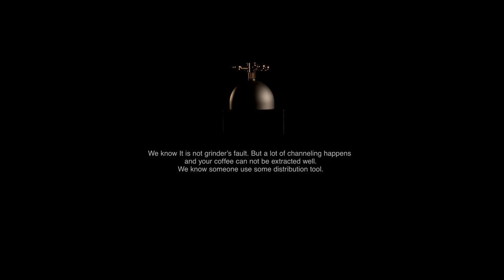WDT DUOMO (Full time version) - 두오모 제품 소개 동영상 (풀버전)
Wise Coffee Distribution Tool DUOMO.
Great movie clip that you will understand how it works and how to use it.

It is full time version - 2 minute around.

커피 디스트리뷰션 툴인 두오모의 제품 소개로 약2분30초 짜리 영상입니다.
제품 구입은 에서 확인하세요.